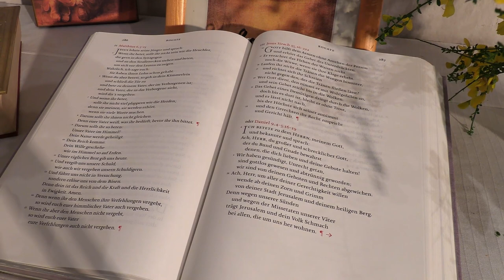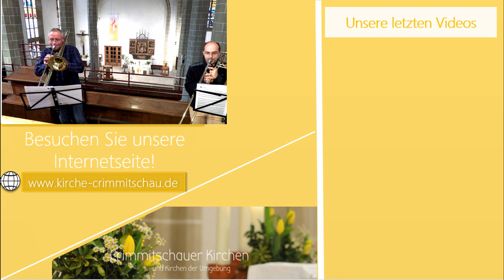Andacht/Gottesdienst 17.05. St. Laurentiuskirche Crimmitschau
Begrüßung, Gebet: Pfarrerin Perdita Suárez
Predigt: Pfarrer Suárez
Orgel, Posaune: Kantor Maximilian Beutner
Posaune: Christoph Schönfeld

Gesang: Anna

Gitarre: Anton

Ich will dich anbeten: Hillsong United
Vater unser Vater: Christoph Zehendner, Manfred Staiger, Johannes Nitsch